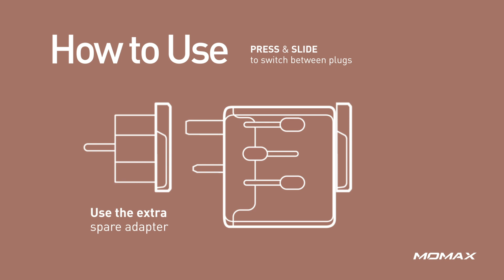MOMAX - 1-World AC Travel Adapter (Type-C PD + 3 USB) - Animation (ENG)